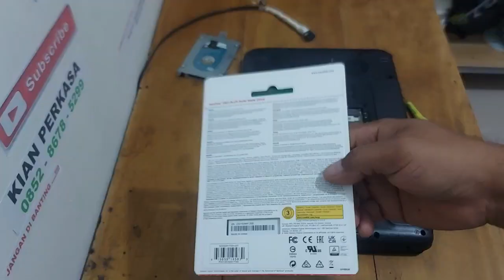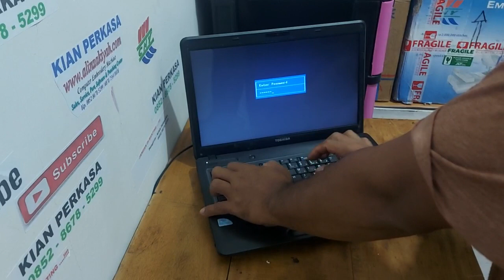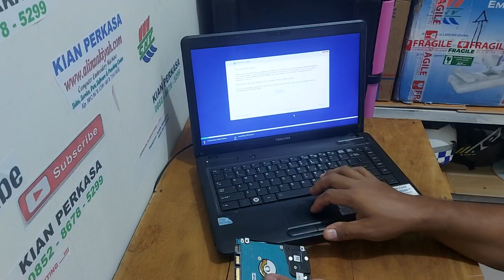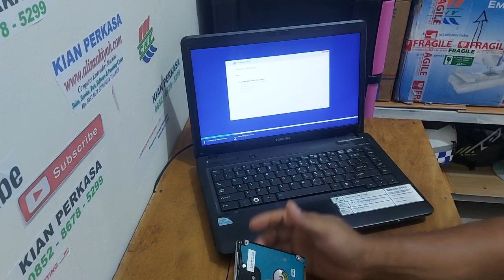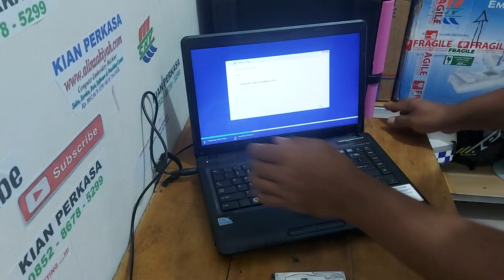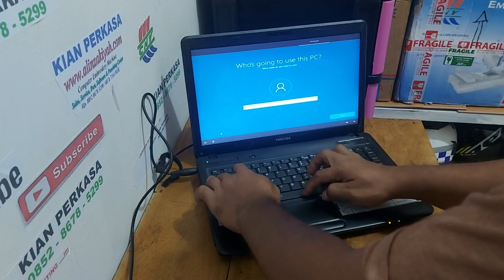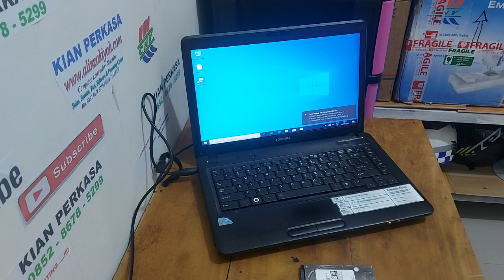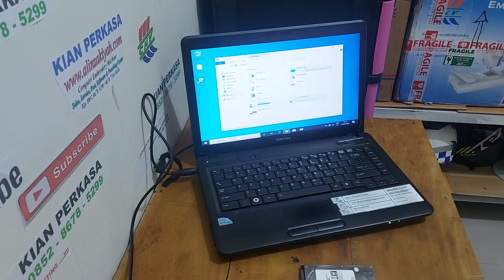Cara ganti hardisk ke SSD Cara instal windows 10 64bit Dokumentasi beli SSD TOSHIBA C640 2011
ini adalah laptop pertama admin
TOSHIBA C640 Intel pentium Dual core B950 2.10 Ghz 2011
Yang diperbaharui
- LCD pecah sudah diganti
- Ram (Memory) awal 2GB upgrade 3GB 2013 - Upgrade lagi 8GB 2023
- Hardisk ganti 2012 320GB-320GB kali ini ganti SSD 1TB 2023 inilah dokumentasi pembelian dan cara instal windows 10 setelah terinstal tinggal beli atau coba pakai serial number lama original bawaan laptop
Ikuti perkembangan zaman laptop jadul di remajakan sebagian